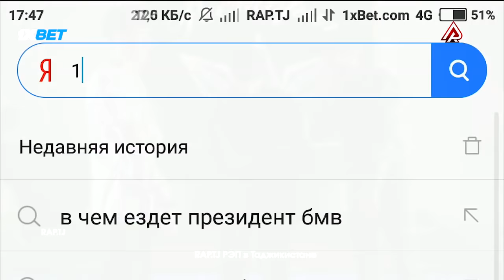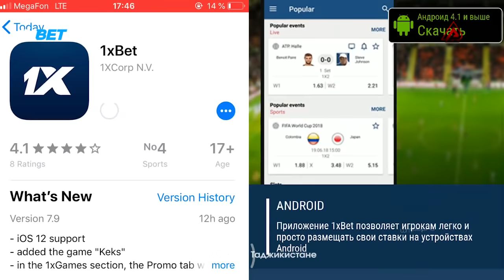ОБЗОР! БАТТЛЕРИ СОЛ 2018, Navik MC vs. Land (RAP.TJ)